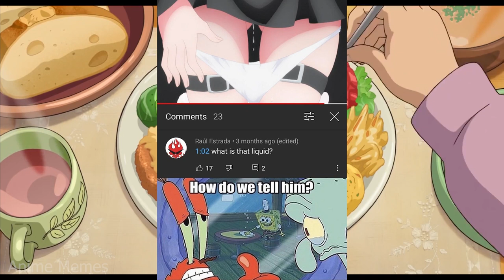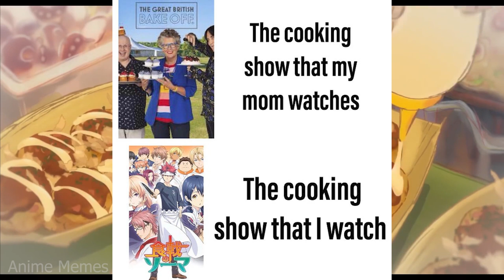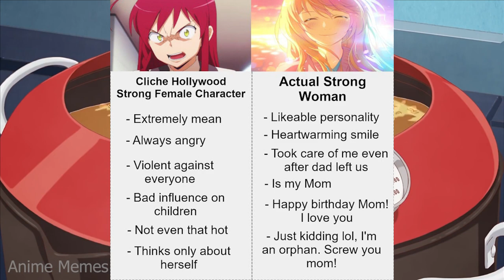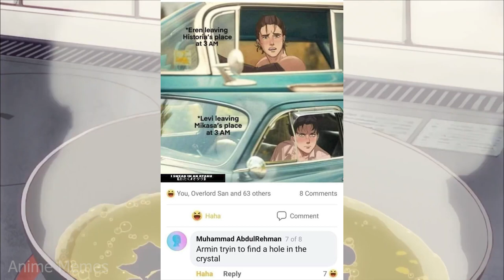ANIME MEMES ~ Ara ara story continues